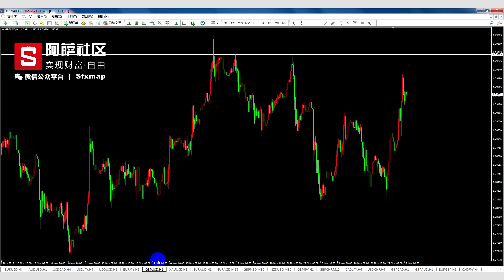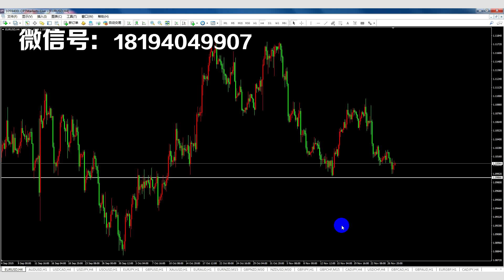【金融投资】20191128外汇交易分析